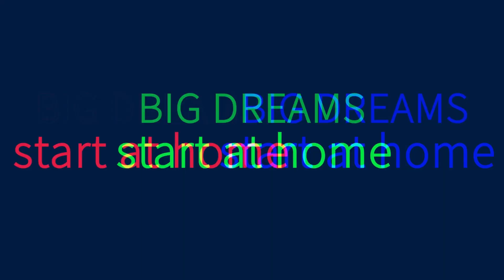Harcourts Rhino | Property for sale in Westdene | Ravin Labuschagne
Harcourts Rhino has operated exclusively in the towns of Roodepoort and Krugersdorp for over 20 years. Specialising in residential homes, the business has become known for its professionalism and high level of service. The agents belonging to Harcourts Rhino are recognized by the public and their competitors alike for their outstanding levels of knowledge and professionalism. Highly trained and well informed, they are easily identifiable by the manner in which they go about their business of achieving what their clients want. Sellers achieve the maximum price that the market will allow, while purchasers have the largest selection of market related stock to view.